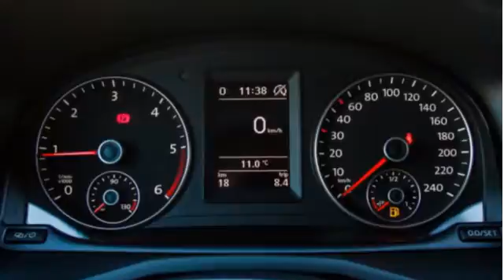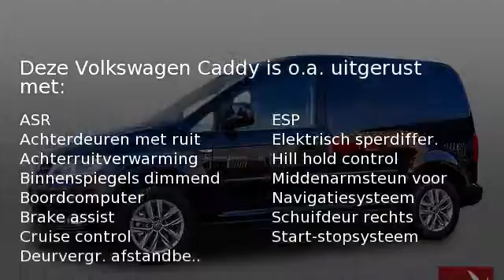Volkswagen Caddy 2.0 TDI 75pk L1H1 BMT, Highline, Navigatie, Airco,